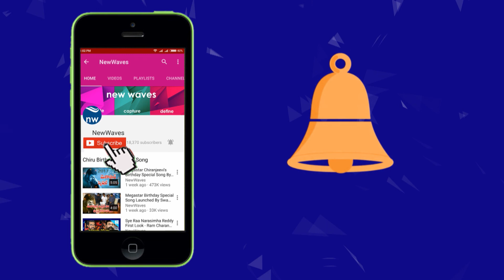తెలుగుఅమ్మాయిలకు ఛాన్స్ ఇవ్వాలి Karate Kalyani Demands Actor Naresh | MAA Elections 2019 | New Waves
karate kalyani demands actor naresh. maa elections 2019..